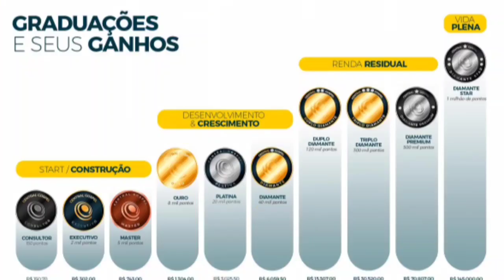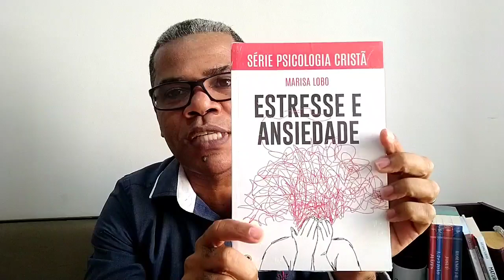Flordelis: Fazer O Que ? Separar eu não posso então...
Flordelis combinou morte do marido em troca de mensagens: 'Até quando vamos ter que suportar esse traste'

Polícia recuperou textos que a deputada federal enviou a um dos filhos. Flordelis pede ajuda e sugere até simular um assalto para assassinar o pastor Anderson do Carmo.